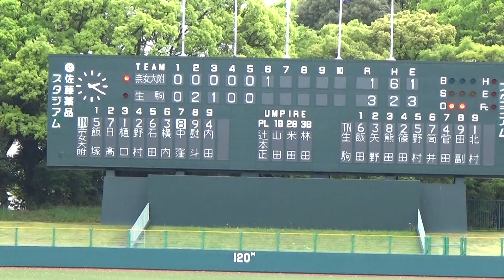奈良女子大附属vs生駒 ６～７回【春季奈良大会 2022/5/1】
２回戦＠佐藤薬品スタジアム
奈良女子大附属vs生駒